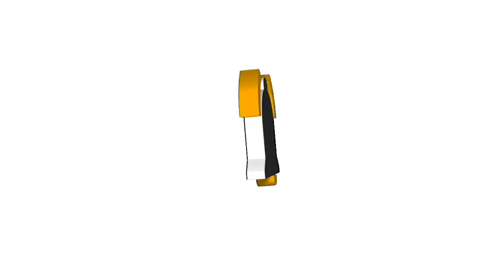16" DESK PAN (CAMEL BRAND) HUMIHINTO HINTO PAANU AYUSIN@entingbutingting